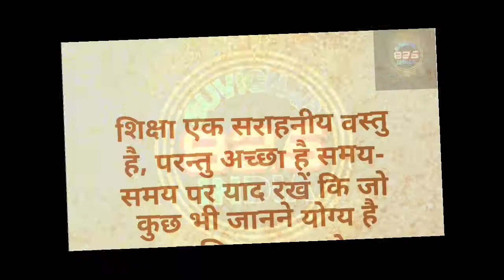स्कूल के लिए सुविचार School ke liye suvichar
School idea for school School ke liye suvichar Today's idea aaj ka idea
Suvichar825India suvichar825 825India
Today's Suvichar Hindi Suvichar School Suvichar Speaking in Hindi # Suvichar_Hindi School
आज का सुविचार हिन्दी सुविचार_हिन्दी स्कूल में बोलने वाले सुविचार स्कूल सुविचार हिन्दी में छोटे छोटे एक लाइन के स्कूल सुविचार दो दो लाइन के सुविचार लाइफ के लिए बेहतरीन सुविचार हिन्दी में आज का विचार स्कूल विचार इन हिन्दी विचार इंडियन स्टूडेंट के लिए सुविचार आज का विचार सुविचार हिन्दी भाषा में सबसे छोटे छोटे सुविचार 😃😉😉😃😄😄😘😊😊😱🤔😱😱😱😱😱😄Today's Suvichar Hindi Suvichar School Suvichar, speaking in Hindi # Suvichar_Hindi School;स्कूल के लिए सुविचार School ke liye suvichar
 इंसान एक दुकान है और जुबान उसका ताला,ताला खुलता है तभी मालूम होता है कि दुकान सोने की है या कोयले कि